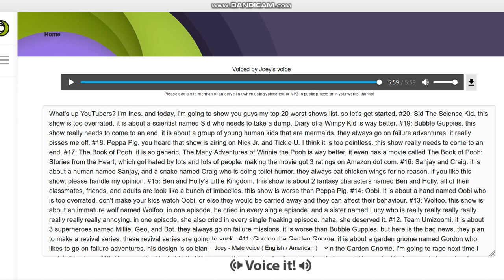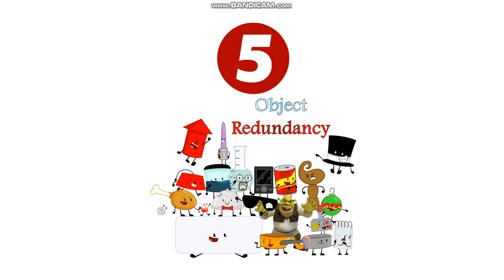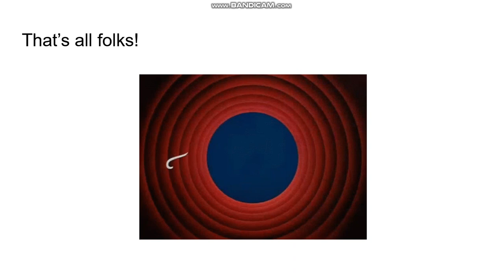Top 20 Worst Shows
Happy Presidents Day!